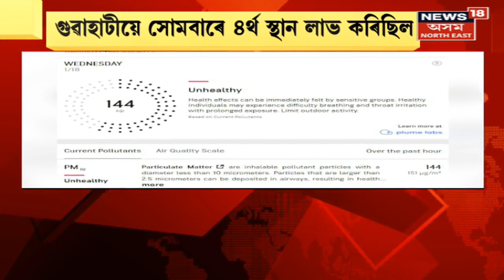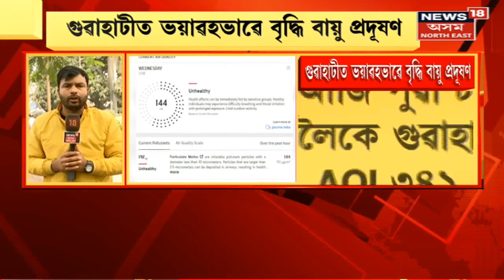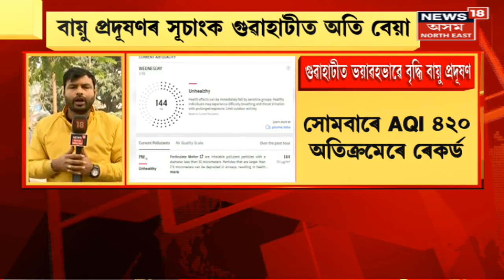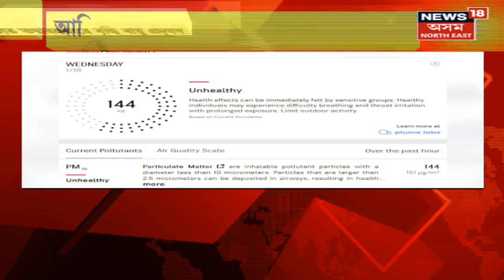Guwahati Air Pollution | ভয়াৱহভাৱে প্ৰদূষিত হৈছে Guwahati ৰ বায়ুমণ্ডল,প্ৰদূষণ নিয়ন্ত্ৰণ পৰিষদৰ তথ্য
Air Pollution In Guwahati | প্ৰদূষণ নিয়ন্ত্ৰণ পৰিষদৰ উদ্বেগজনক তথ্য। ভয়াৱহভাৱে প্ৰদূষিত হৈছে Guwahati ৰ বায়ুমণ্ডল। বিগত প্ৰায় দুসপ্তাহ ধৰি গুৱাহাটীৰ বায়ু প্ৰদূষণৰ সূচাংক অতি বেয়া। অৰ্থাত্‍ ৩৫০ৰ পৰা ৩৬০লৈ বৃদ্ধি পাইছে। বিশেষকৈ বিগত শনিবাৰৰ পৰা বায়ুমণ্ডলৰ মান ৩৫০ৰো অধিক। ইফালে ১৬ জানুৱাৰীত এই মানে ৪২০ অতিক্ৰম কৰি ৰেকৰ্ড কৰে।